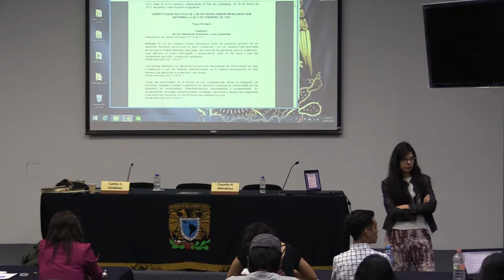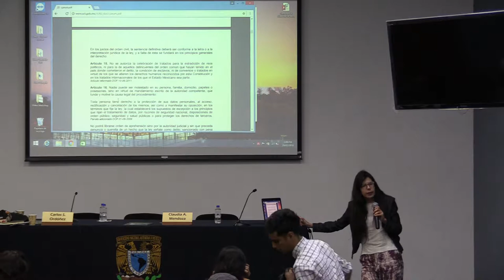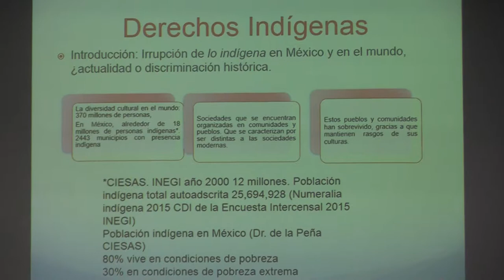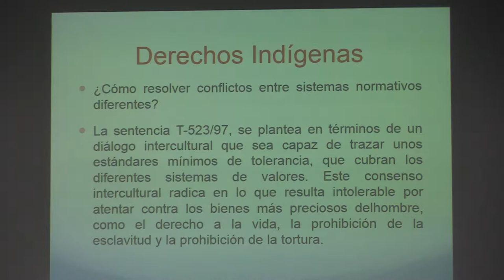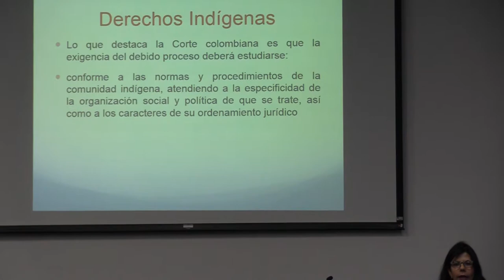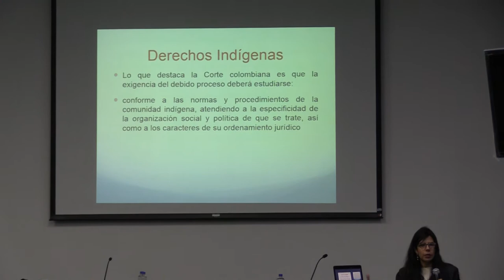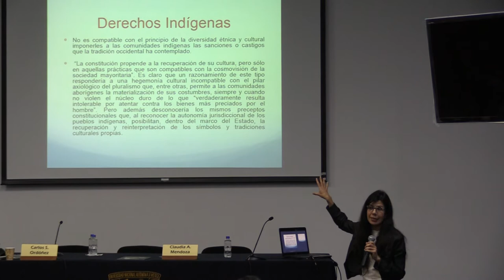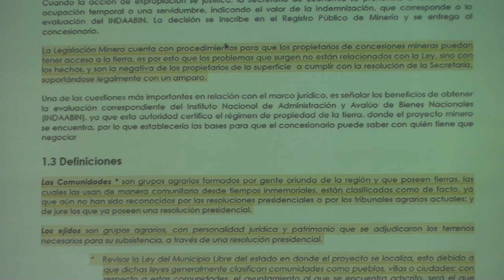Dra. Claudia Mendoza 02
DERECHOS INDÍGENAS